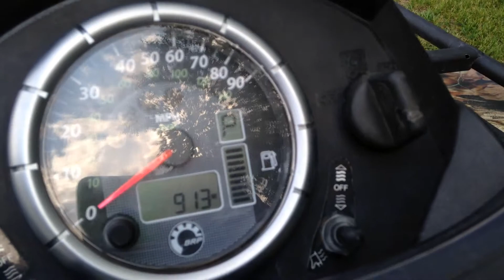2006 Can-am Outlander 800XT